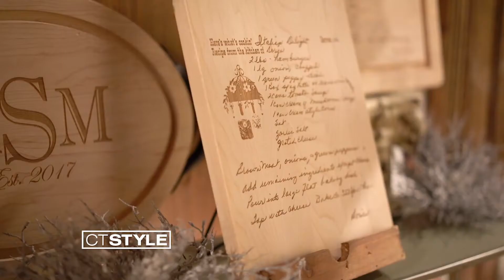Middletown Downtown Business District: Main Street (CT Style 12/18)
Recently Ryan Kristafer of WTNH-TV's CT Style to a stroll down Main Street in Middletown to check out some of the unique shops and what they had to offer.